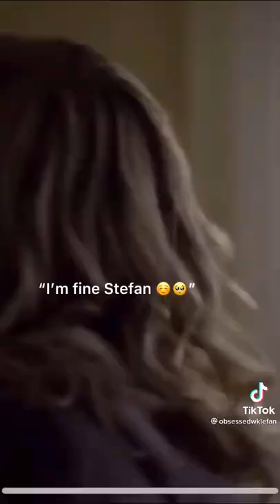Stefan and Caroline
i always loved them ?